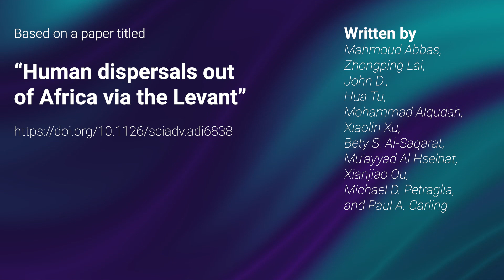Unraveling the Journey of Ancient Humans: The Role of the Levant Corridor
In this story, we explore how the Levant Corridor facilitated human migration out of Africa and shaped our history.

Based on a paper titled: "Human dispersals out of Africa via the Levant" written by
Mahmoud Abbas,
Zhongping Lai,
 John D.,
 Hua Tu,
 Mohammad Alqudah,
Xiaolin Xu,
Bety S. Al-Saqarat,
Mu'ayyad Al Hseinat,
Xianjiao Ou,
 Michael D. Petraglia,
 and Paul A. Carling.